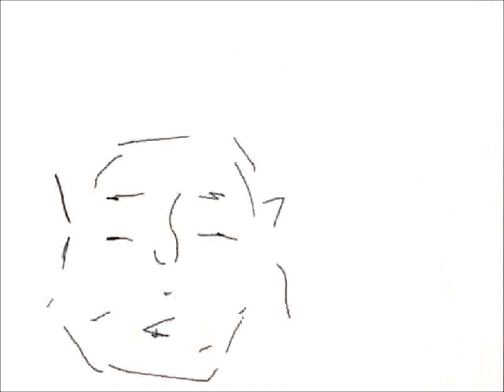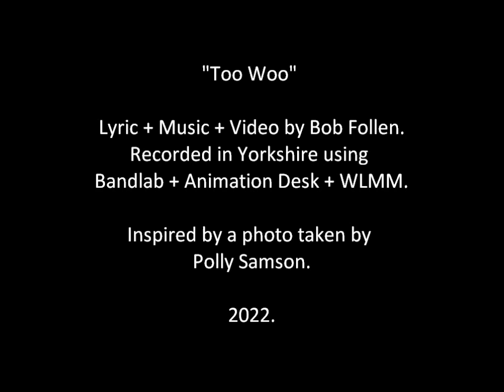"Too Woo" by Bob Follen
"Too Woo" was written and animated by Bob Follen, recorded in the early summer of 2022 in Yorkshire.

The lyric inspired by a photo by Polly Samson.